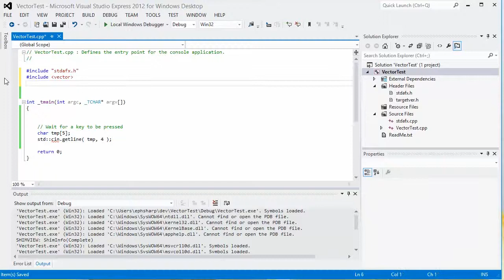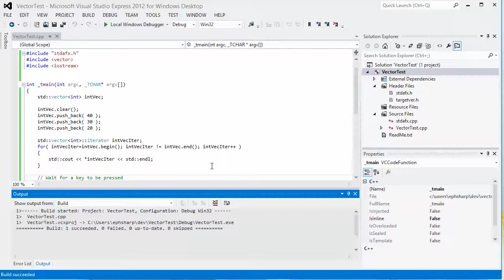Usage demonstration of the C++ Vector Template class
A short little screencast tutorial on using the vector template class in C++.  This is off course to show ability in the computer language C++, but also to showcase my abilities in tutorial video creation, video editing, voice over recording and background music composition.